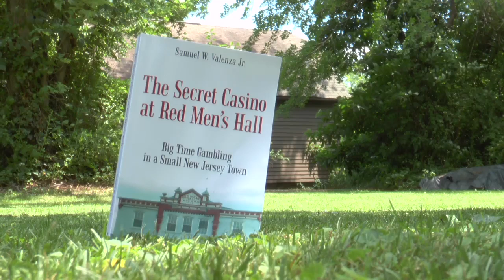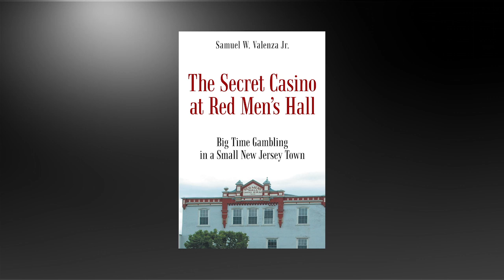The Secret Casino at Red Men's Hall by Samuel W. Valenza Jr.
The sleepy town of Mt. Holly, New Jersey, was more than it seemed. In the unsettled years following the Great Depression, it hosted the Secret Casino at Red Men's Hall, an underground playground that attracted Mafia bosses and players alike. Under the watchful and protective eye of author Samuel Valenza Jr.'s father, the casino was a thriving den for craps, roulette, poker, and slots players. The continuing cooperation of local law enforcement was assured each Saturday morning, when Officer Bucky Squires made his pickup of payoff money held for him in Mom's icebox. Growing up in this environment, the author's young life was scarred with violence, fear, hunger, betrayal, and homelessness, while his father enjoyed the high life with his powerful gangster associates. The author was just six years old when Frank "Paulie" Carbo, a prolific Murder, Inc. assassin, raided the casino and slaughtered his uncle, the casino handyman and 'gofer'—as a warning. The murder was the beginning of the end at Red Men's Hall, which fell under intense scrutiny from the authorities. Using the narrative style of a crime novel, Valenza recalls the intimate and often dangerous days of a life lived in the shadow of the Mafia.